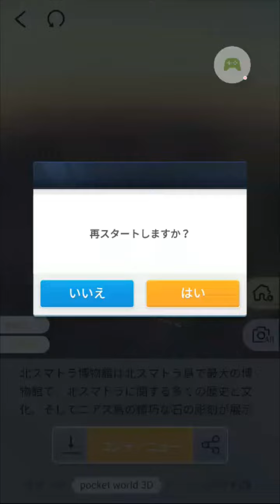Pocket World 3D メダン 北スマトラ博物館 Medan Museum of North Sumatra